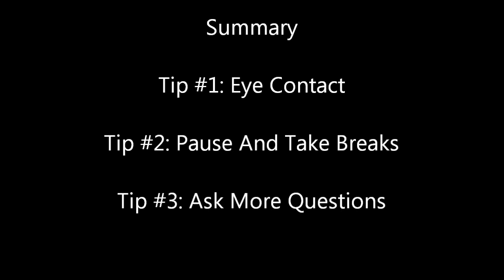How To Hold An Intellectual Conversation?? This Will Help You